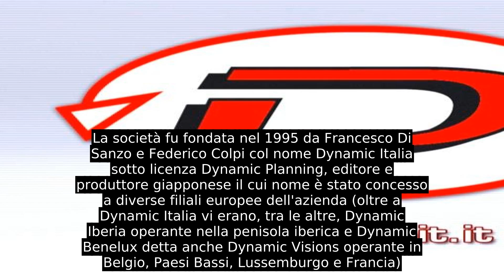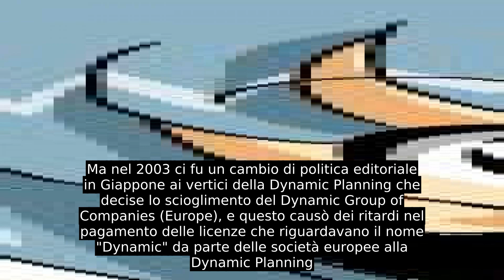Dynit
Tra i principali clienti delle licenze detenute da Dynit vi sono Rai, De Agostini, Mediaset, Edizioni Master,  Netflix, Turner Broadcasting System, Walt Disney Television Italia e il portale VVVVID